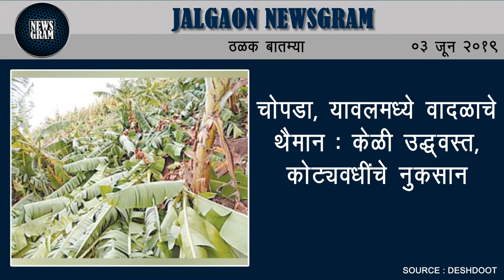मॉन्सूनपूर्व पावसामुळे झालेल्या नुकसानीचे पंचनामे सुरू | Jalgaon News | 03 June 2019